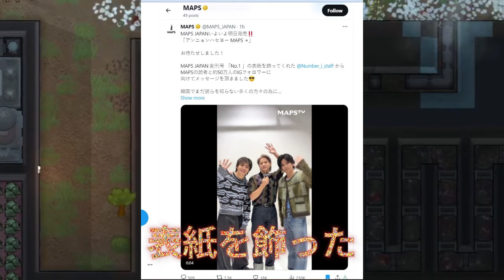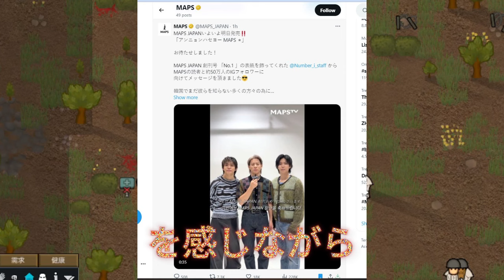【Number_i】MAPS JAPANは、ついに明日発売されます！これまで待ちわびた方々、お待たせしました！韓国と日本を繋ぐ架け橋に!MAPS JAPAN 創刊号の衝撃的な役割